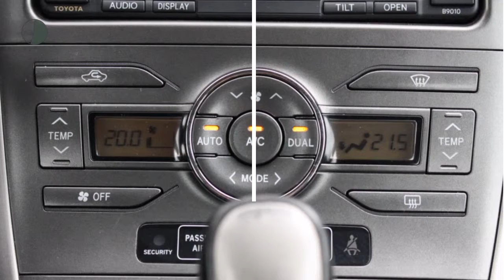Toyota Auris 1.6 5drs Sol Business Aut. | Navi